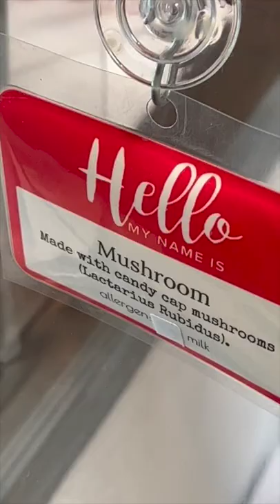MUSHROOM ICE CREAM!!!!????? | Cowlicks in Fort Bragg California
Mushroom Ice Cream? Really? No, really!!! We tried it at Cowlicks in Fort Bragg California.